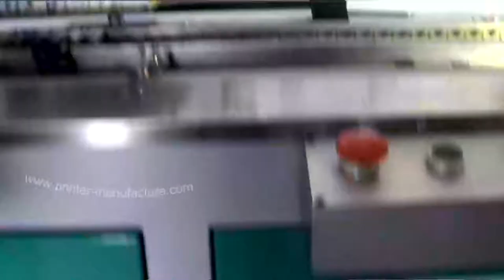Automatic Penholder Screen Printing machine for Printing Ampoule Bottle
Company: HengCai Printing Machine Factory Limited